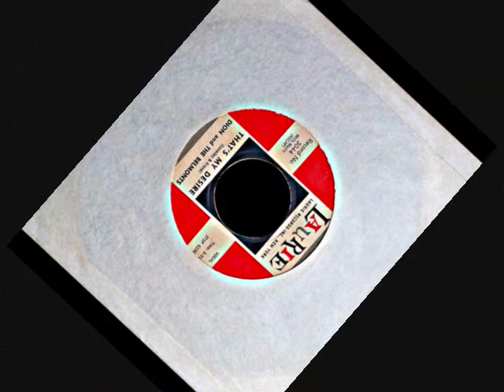That's My Desire ~ Dion & The Belmonts (1959)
"That's My Desire" ~ Dion & The Belmonts (1959) Laurie # 3044
The flip side of, "Where Or When"